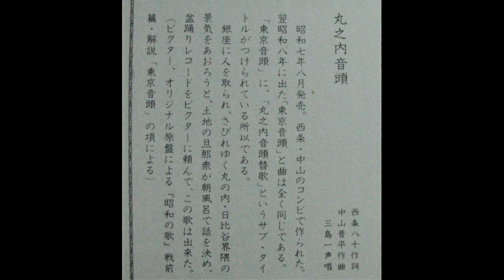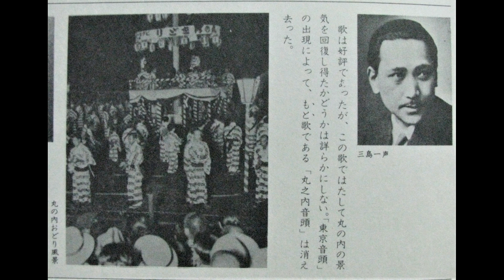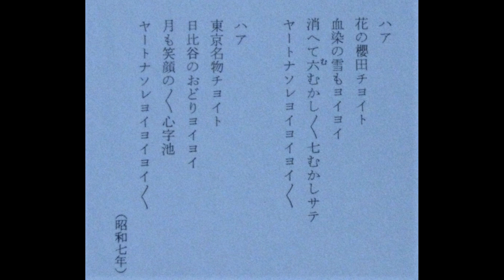三島一聲 : 丸ノ内音頭 (昭和7年 1932)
西条八十・作詞 中山晋平・作曲
昭和7年 (1932) 8月　発売。
Victor  LP / SJV-648